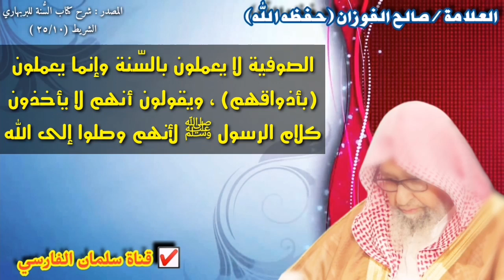صالح الفوزان : الصوفية يعملون بأذواقهم ومن قبحهم يقولون أنهم وصلوا إلى الله وليسوا بحاجة للرسول ﷺ